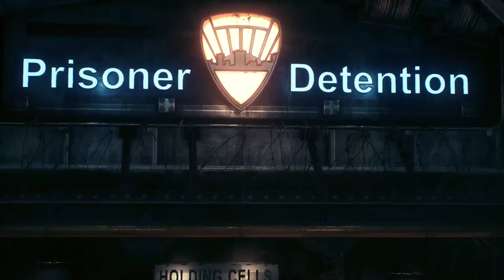In memory of Kevin Conroy: Arkham Knight Part 1